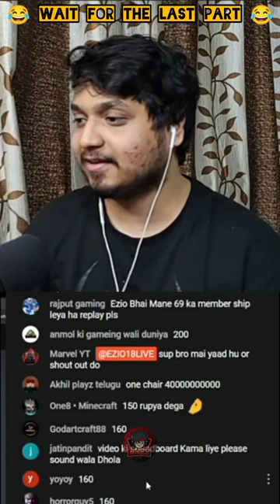😂 wait for the ezio 😂 | ezio18rip | yes smarty pie